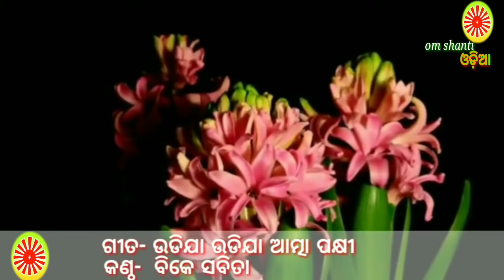Brahmakumari odia song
Singer-bk sabita